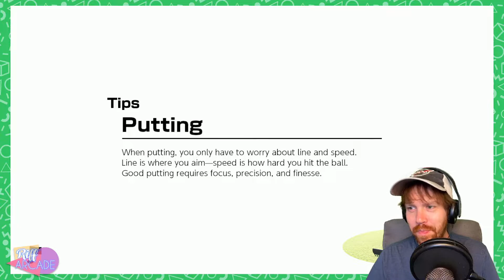Tee For Two - Mario Golf: Super Rush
Join Josh and Butts as they tee off for eighteen soothing holes on Mario Golf: Super Rush. We would like to apologize in advance for any Toad impressions you will hear throughout this series.

Live Streams every Wednesday and Thursday on Twitch at 8 pm EST!

Donate to Riff Arcade and help us make the channel even better!

Riff Arcade's graphic designer has a comic series! Available now!